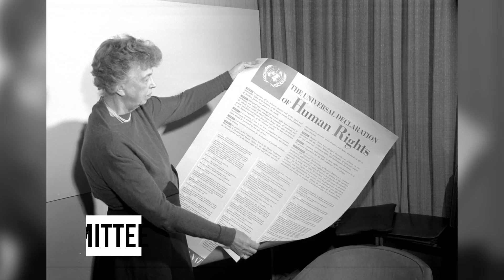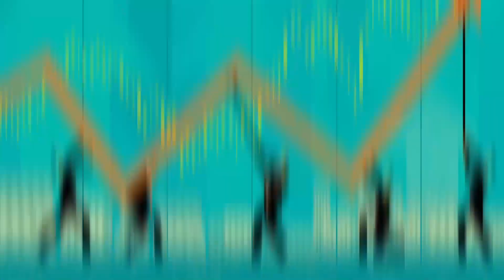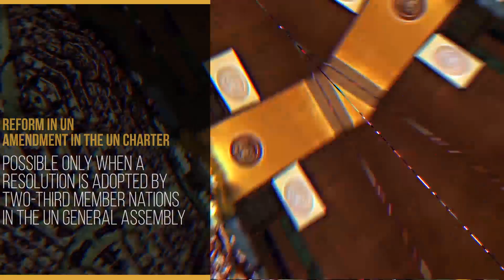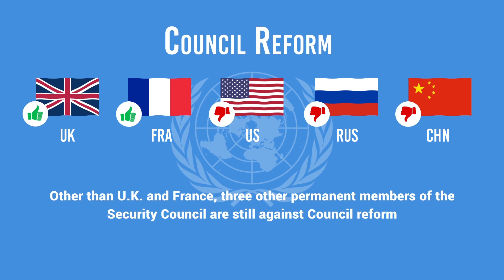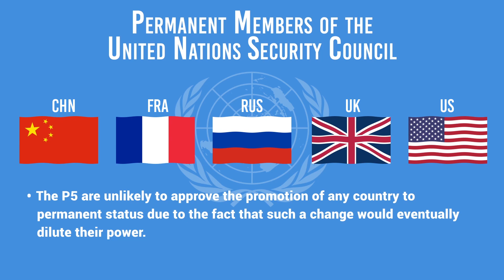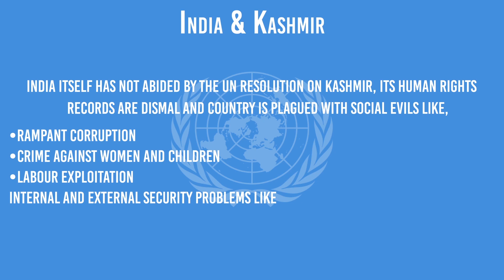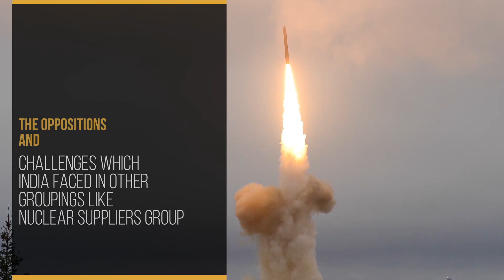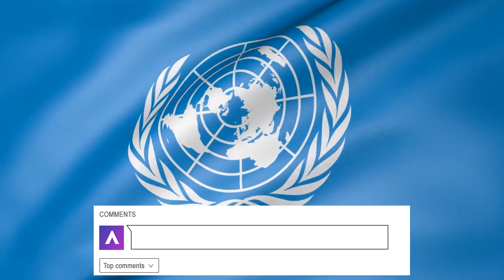India’s role in United Nations | Role of India in UN | permanent membership in UNSC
INDIA’S ROLE IN UN

India was one of the founding member of the United Nations by 1945, which is happened two years before India’s Independence. India actively participated in UN activities since then. India took a major role in drafting the Universal Declaration on Human Rights. India was the first chair of the Decolonization Committee. As a leader of Non Aligned Movement where Jawaharlal Nehru was co-founder, India raised the issues of the third world in the UN.
INDIA DESERVES A PERMANENT SEAT IN UNSC
India have a bid for permanent membership in UNSC and campaigns for the reformation of UN system globally. India is one among the top troop contributors to United Nations Peacekeeping. In terms of Economy and Military, India has shown a steady growth in the past decades. Currently having one sixth of world’s population (1.28 billion) and being the World’s largest democracy, India deserves a permanent seat in UNSC.
CHALLENGES TO OVERCOME
It is a complex situation. India is growing economically but lags being when it comes to per capita indicators. Owing to its military strength, it is contributing in huge numbers to peacekeeping but cannot match up to the financing levels of P-5 or Japan in relation to peacekeeping operations.
Brazil, Germany, India, and Japan comprise the group of G4 nations, mutually supporting one another's bids for permanent seats.This sort of reform has traditionally been opposed by the Uniting for Consensus group, which is composed primarily of nations who are regional rivals and economic competitors of the G4. The group is led by Italy and Spain (opposing Germany), Mexico, Colombia, and Argentina (opposing Brazil), Pakistan (opposing India), and South Korea (opposing Japan).
Other than U.K. and France, three other permanent members of the Security Council are still against Council reform that would entail a change in their present status. The possibility of changes in the positions of the US and Russia are unlikely since they are in a state of relative decline. Since it is their current status in the Council that provides them pre-eminence on issues related to international peace and security, they are not expected to support any move that reduces their say in global politics. It is unrealistic to think that China would not give up its present privileged status in the UN, even as it seeks greater influence and presence in global politics as a rising power. The P5 are unlikely to approve the promotion of any country to permanent status due to the fact that such a change would eventually dilute their power. A careful reading of the report of the deliberations of the UNGA on November 7, 2016 would suggest that nothing has changed at the ground level; only the rhetoric of member
If we were to view our claim for permanent berth in the UNSC from a critic’s prism, we could say that in all earnestness, India itself has not abided by the UN Resolution on Kashmir, its human rights records are dismal and country is plagued with social evils like, rampant corruption, crime against women and children, labour exploitation, internal and external security problems like terrorism and Naxalism, communal disharmony etc.
RECENT DEVELOPMENTS IN THE CASE OF UNSC REFORMATION
After more than 20 years of stalling, moves to reform the council to reflect a more global balance of power gained momentum in 2015 when a negotiating text was adopted by the General Assembly, overcoming strong opposition from a small group of countries including Pakistan and Italy. The adoption of the text was a breakthrough as meaningful negotiations could not be held without such a document.

WHAT INDIA CAN DO?
The current scenario shows that a permanent seat in UNSC with veto power is a Himalayan task for India to achieve. We may get this done one day. But, we should also realise that there are many other alternatives like BRICS, G20, etc. in front of us. India have a great role to play in these groupings. India Should come in front to work for peace when there are tensions like we did in the initial years of NAM. (India couldn’t react to the recent issues like Syrian crisis.) India should give attention to its own security threats and this will help India to emerge as a global role model or a security provider. The oppositions and challenges which India faced in other groupings like Nuclear Suppliers Group shows that India still lacks a global consensus. UNSC is one of the toughest task for Indian diplomats.